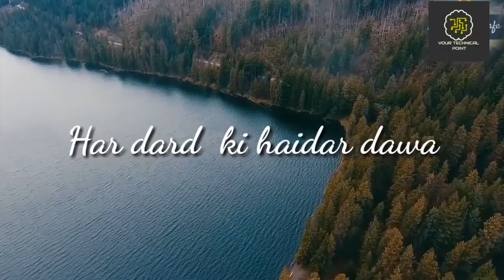Rajjab Tehwar whatsapp status | Islamic Whatsapp Status